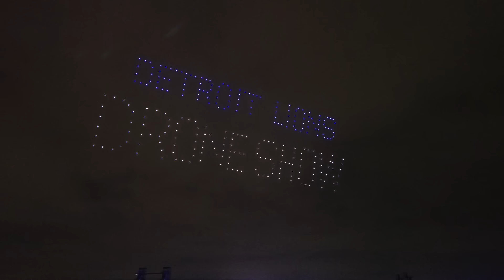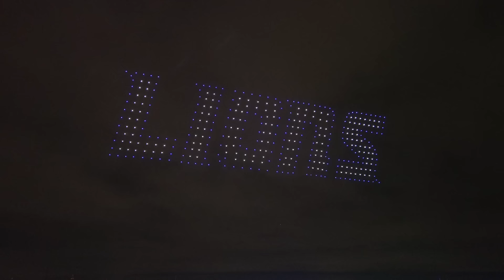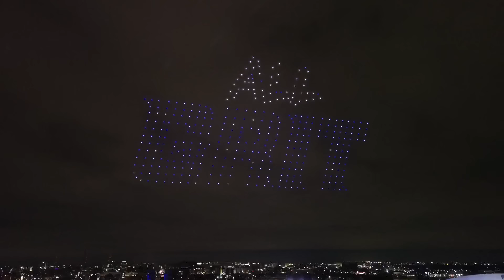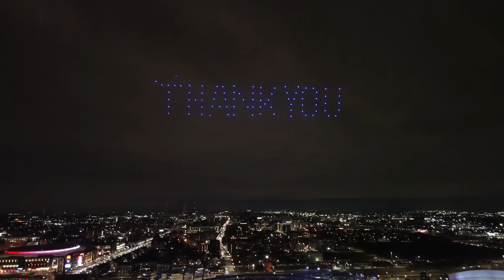Detroit Lions Epic Drone Light Show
Lion-themed drone show 400ft above Ford Field ahead of NFC championship game with San Francisco 49ers 01/28/2024